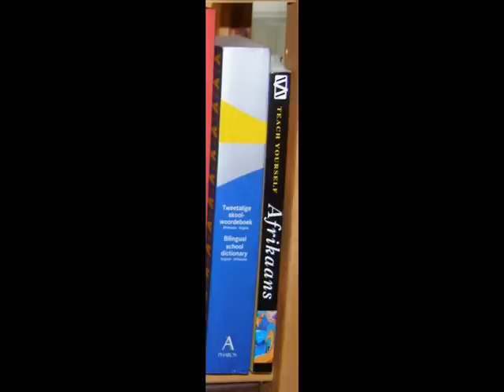Iversen and Afrikaans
As I explain in the video it has been a problem (until recently) to find spoken Afrikaans to listen to, so don't expect a pronunciation that is spot on,  - but I do remember my double "nie"s and "baie"s and at least some of the ascending diphtongs